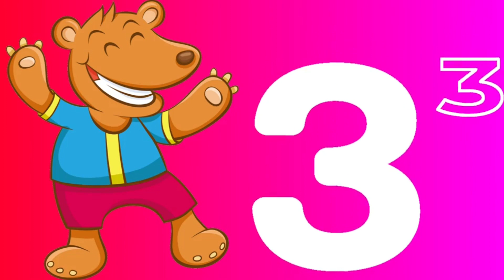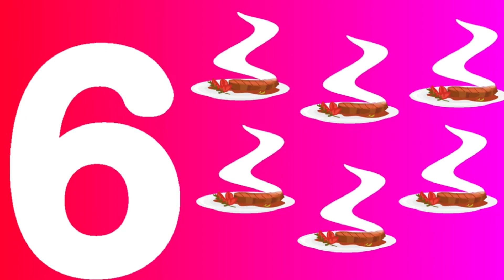LEARN TO COUNT 1-15 Song | Number 15 for preschool, kindergarten, toddler l numbers song l numbers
iba tv
numbers
numbers
numbers